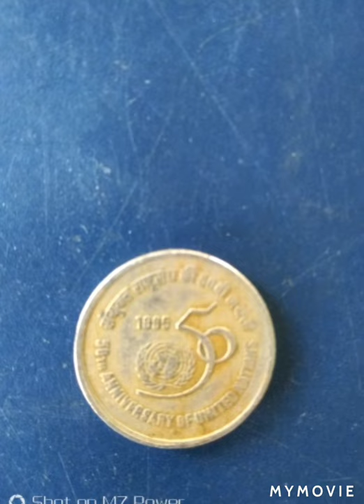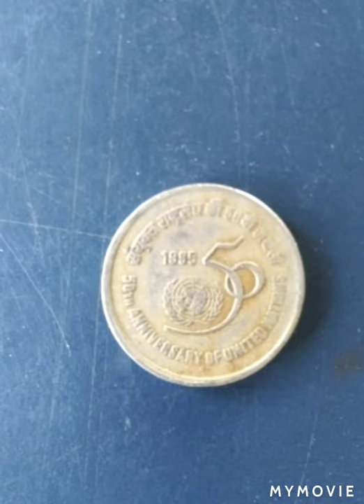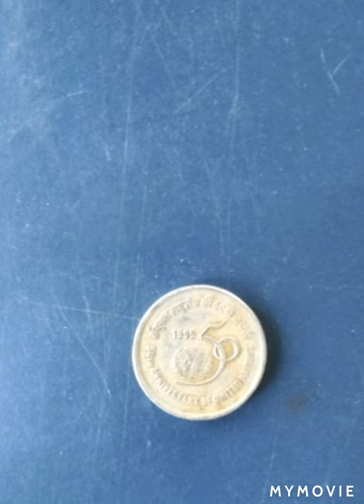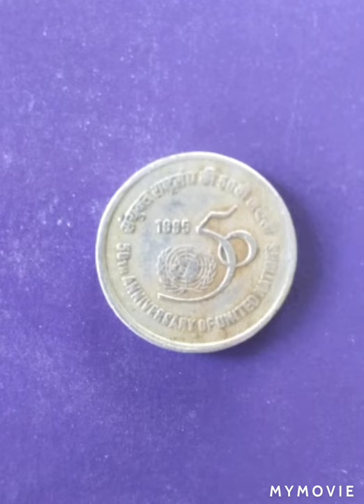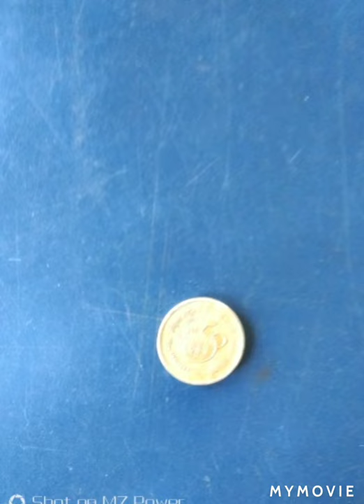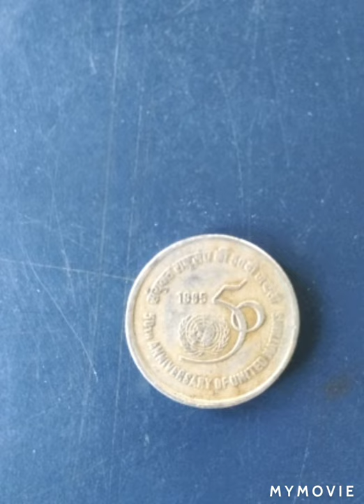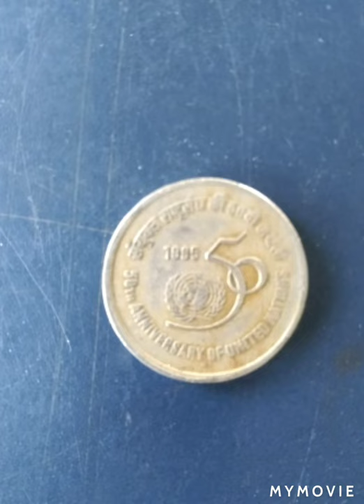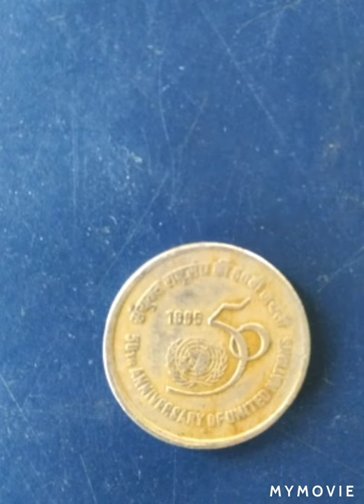5 Rupees United Nation commemorative coin.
5 Rupees United Nations commemorative coin,